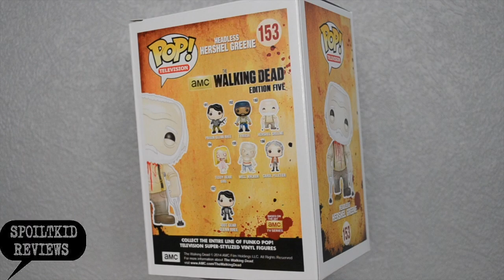Funko POP! The Walking Dead - Headless Hershel [2014 SDCC Exclusive] (360 Degree View)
Unboxing & 360 Review of Headless Hershel Greene from AMC's The Walking Dead. This figure was a SDCC 2014 exclusive. This is my all time favourite POP! He was my ultimate grail.

Filmed with Nikon D3100 Camera